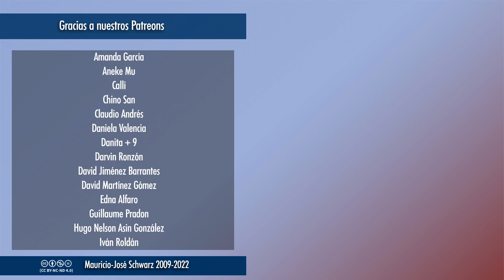Revista pendiente - Problemas de los artistas plásticos